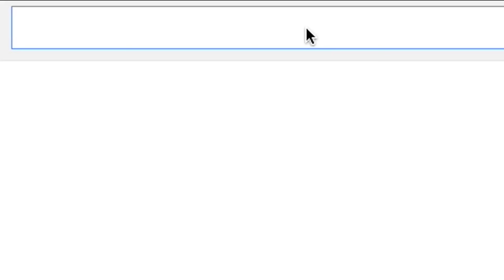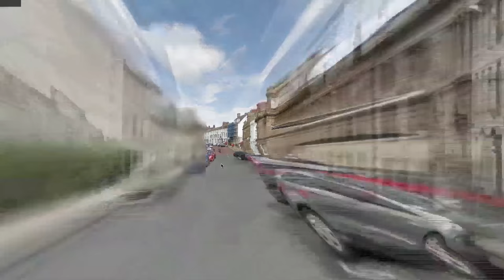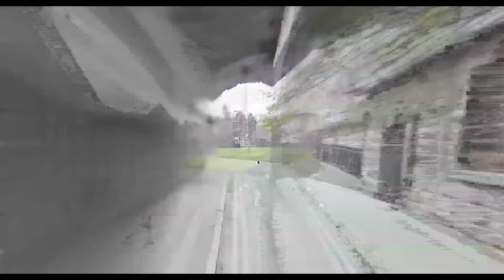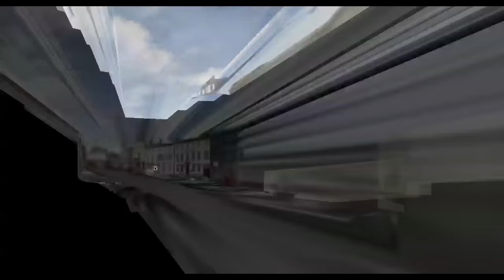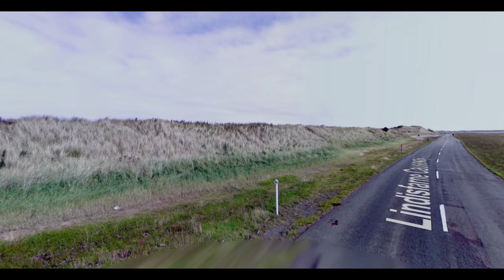Simon Foxton: North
‘The real skill will be in learning to look beneath the clichés and habits of imagination that lie at the heart of these myths.’ Motivated by questioning existing depictions of the North of England in fashion imagery, SHOWstudio editor Lou Stoppard and Manchester-based academic and Preston is my Paris founder Adam Murray team up to unpick Northern identity, the effect of geographic space on creative output and the importance of place in general, amongst other things.

The online project encompasses interviews with key creative practitioners - including Simon Foxton, Claire Barrow and Gareth Pugh - who discuss the links between their creative practice and Northern upbringing, citing key spaces, locations, moments and figures. The interviews are displayed as videos created by Jon Emmony using Google Streetview as an immersive street-level documentation of contributors' origins.

Additionally, essays and writing offer further discussion about the affect of geographic space on everything from gender roles to creative output. To involve those based in the North, select figures from across fashion set briefs to students studying Fashion Communication at Liverpool John Moores University that demand that time be spent out and about engaging with the community and exploring areas of the North. Photographers Jamie Hawkesworth and Nina Manandhar encourage students to look closely at people, places and routines within the North, while curator Ben Whyman and Stoppard ask students to think about text, interiors and artistic outputs. The briefs were given to students in October 2015. They are included here, and the resultant work will also be published later in the year.

Beyond this series, an exhibition curated by Murray and Stoppard, also exploring depictions of the North of England in visual culture and fashion, will open at Open Eye Gallery in Liverpool in early 2017.